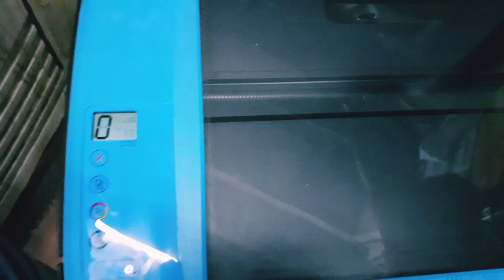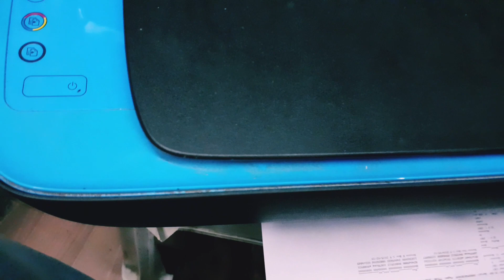How to solve HP Ink tank 310 series print head alart red light blinking.